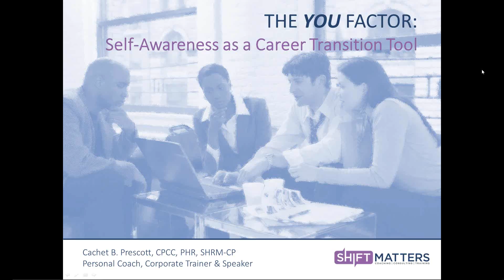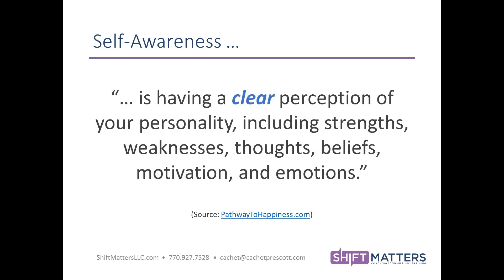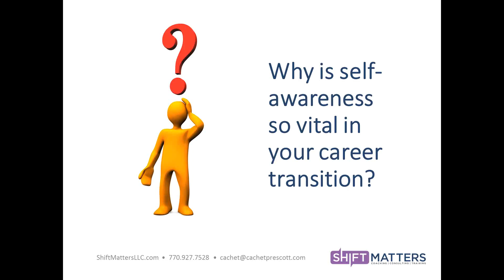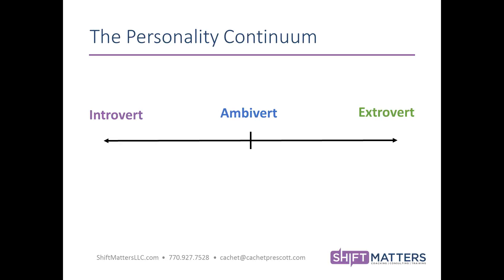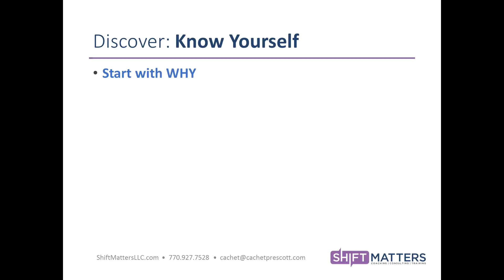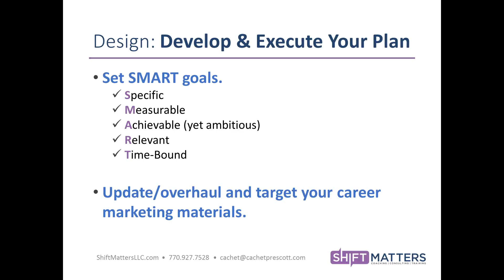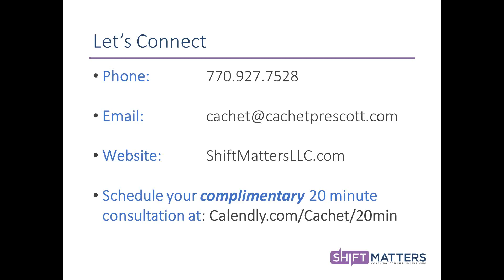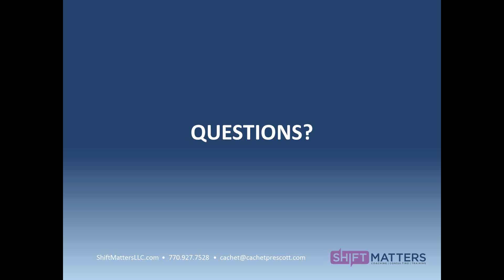The YOU Factor: Self-Awareness as a Career Transition Tool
Jan 17, 2017 at 1:00 PM EST.

When it comes to making a career change or reinvention, one question that usually looms over your head: What’s next? If this seemingly simple question has stumped you and left you feeling overwhelmed, join Cachet Prescott, owner of Shift Matters, as she discusses the vital role that the YOU Factor plays in your career transition success.